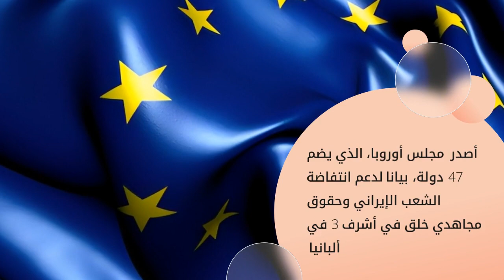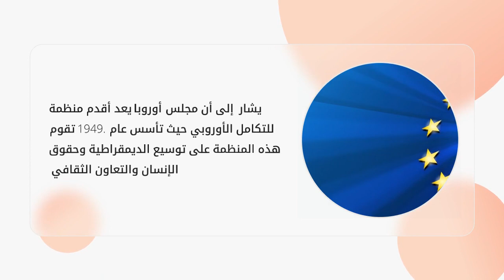بيان الجمعية البرلمانية لمجلس أوروبا لدعم انتفاضة الشعب الإيراني ومجاهدي خلق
أصدر مجلس أوروبا، الذي يضم 47 دولة، بيانا لدعم انتفاضة الشعب الإيراني وحقوق مجاهدي خلق في أشرف 3 في ألبانيا.
وتم نشر هذا البيان بتوقيع 110 أعضاء مجلس أوروبا.
وفي هذا البيان، أعرب أعضاء مجلس أوروبا عن تضامنهم مع الشباب والنساء والفتيات الإيرانيين الذين بدأوا المظاهرات بشجاعة في جميع أنحاء البلاد قبل عام وطالبوا بالحرية.